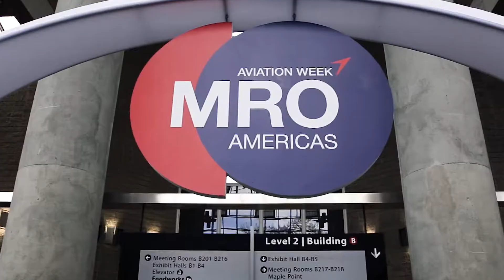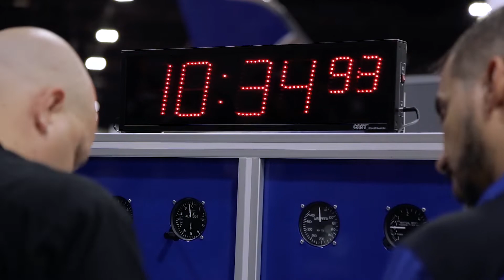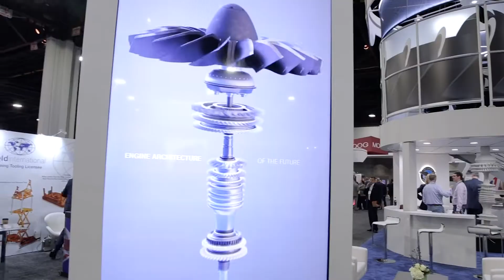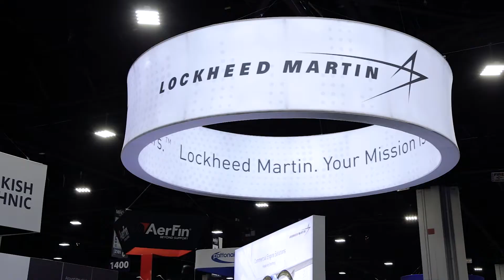AIM Atlanta Metro Competes in the 2019 Aerospace Maintenance Competition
Watch AIM Atlanta Metro students showcase their skills at the 2019 Aerospace Maintenance Competition in Atlanta, GA. Competing alongside the best, these students prove that hands-on training and teamwork lead to real success.

AIM gives you the tools and confidence to rise to any challenge.